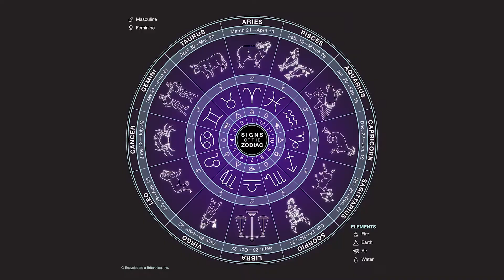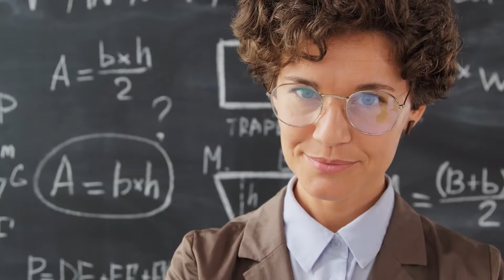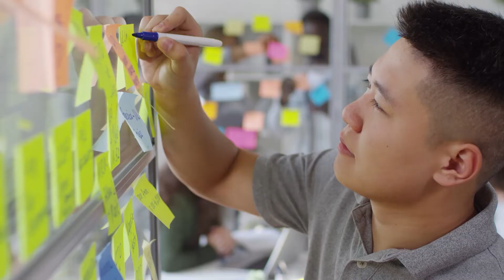Strengths Of Your Sign! | Zodiac Madness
Just like each person is unique, so are their Zodiac traits. Hence, each sign is unique and comes with its own strengths. Want to know what is the strength of your zodiac sign? Make sure to watch this video to learn more.

In Western astrology, there are 12 zodiac signs: Aries, Taurus, Gemini, Cancer, Leo, Virgo, Libra, Scorpio, Sagittarius, Capricorn, Aquarius, and Pisces. Each sign was given its name after a constellation that the sun passed through every year as it crossed the sky.  The position of the sun on the day of your birth determines your unique astrological sign.  Each sign's features, desires, and worldview are unique, as are its strengths and shortcomings. Learn everything about your Zodiac sign only on Zodiac Madness!